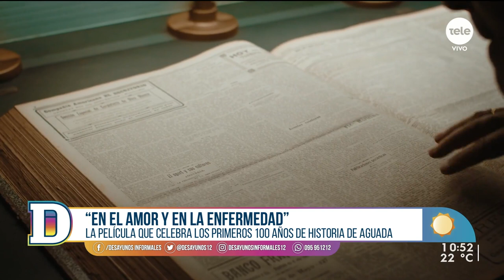"En el amor y en la enfermedad": la película que celebra los primeros 100 años de historia de Aguada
En el estudio recibimos al productor Germán Kronfeld y al directivo de Aguada Eduardo Maggioli, quienes hablaron sobre el estreno de la película que será el próximo 19 de abril a las 20:30 horas en el Teatro de Verano.